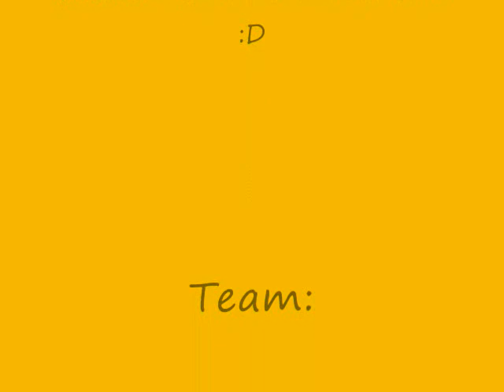Demon Hunt - Honera HD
A Little demon hunt. It was waste, but we made fun :P

Showing by: Guard Angel of The Sky´s Angle.

It´s in high definition :D, so put it to see it better